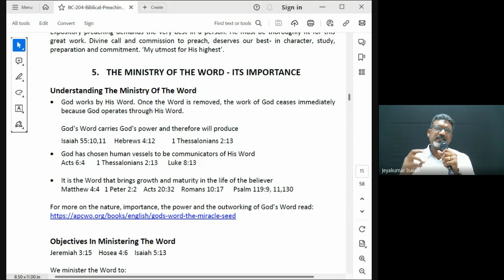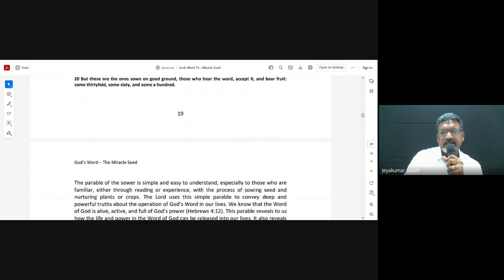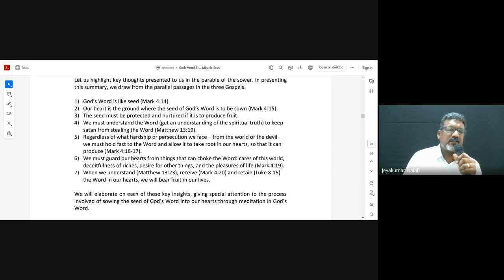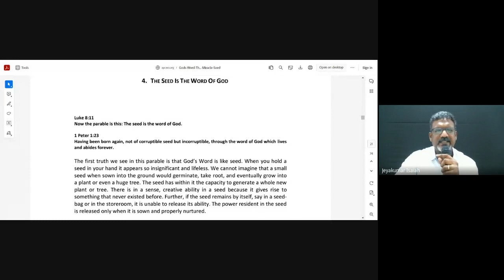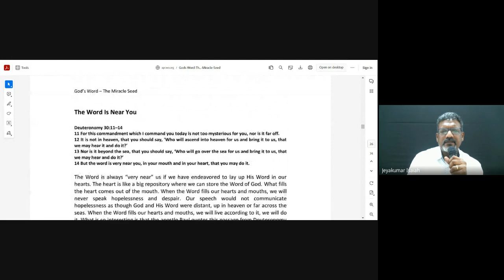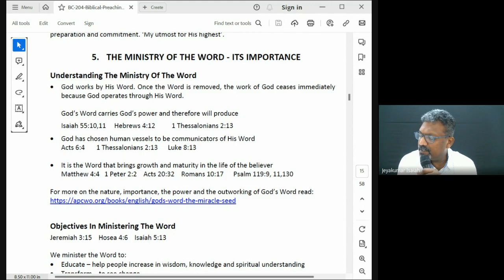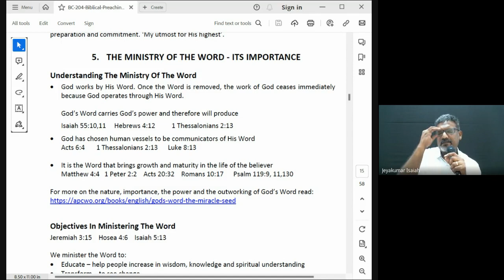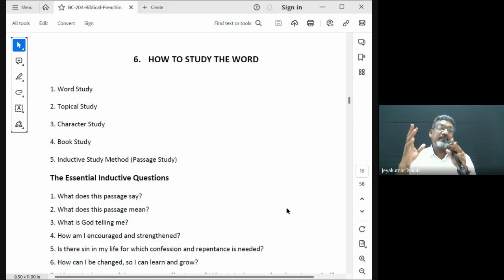Biblical Preaching (Homiletics) | Lecture 9: BC204-BP-20230912